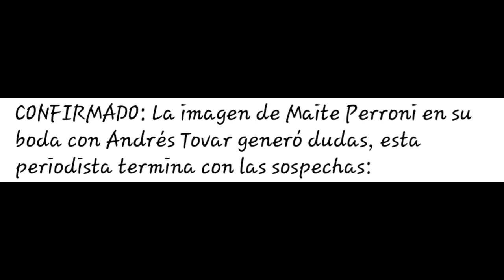Maite Perroni confirma "estoy embarazada de una niña"